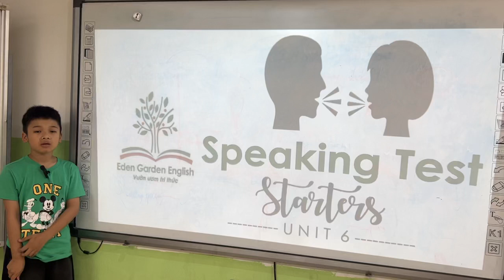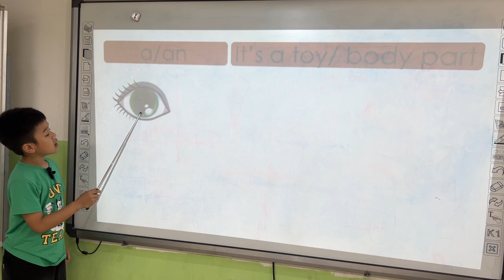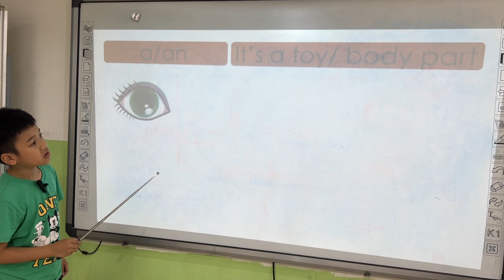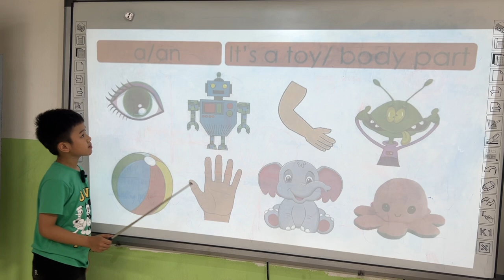Nick _K214_GRStarters_Unit 6